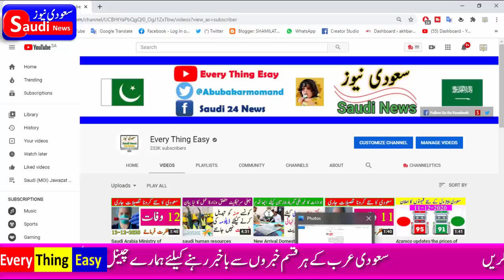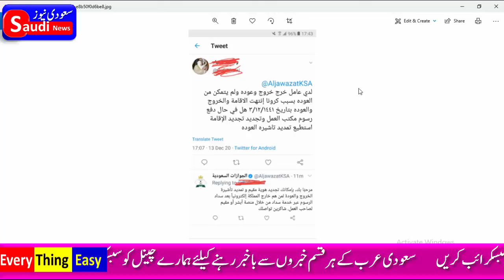saudi expired exit reentry visa in corona renewal process || every thign easy || iqama News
saudi expired exit reentry visa in corona renewal process every thign easy saudi expired exit reentry visa in corona renewal process || every thign easy || iqama News